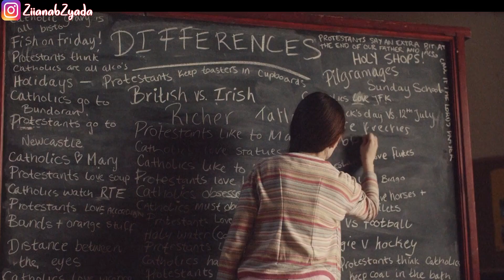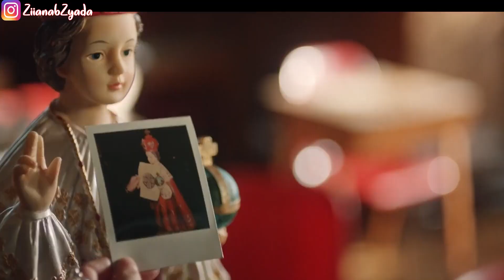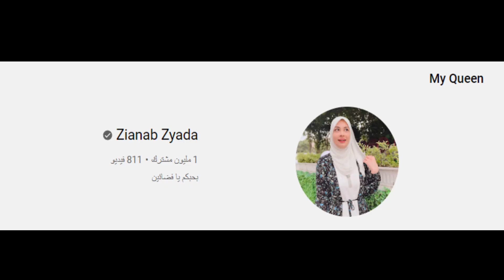مدرسة البنات بتروح رحلة مع مدرسة الاولاد,وكل مستعد يكسر القونين!😪